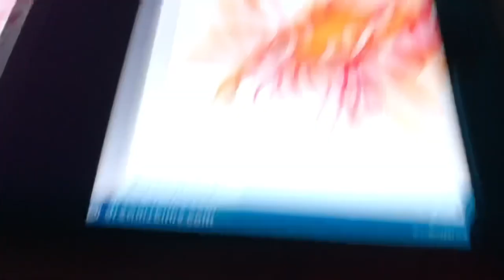Creature report day whale and firefish